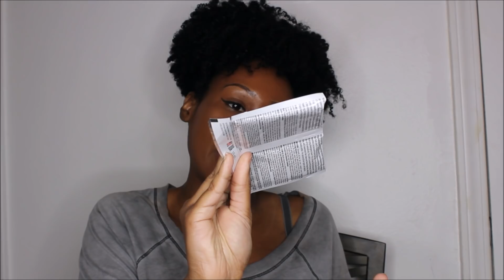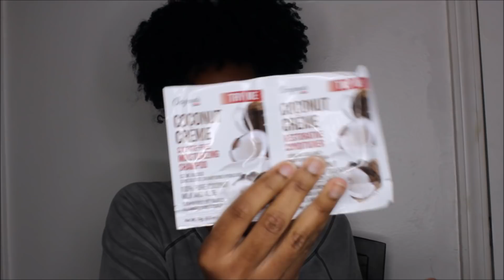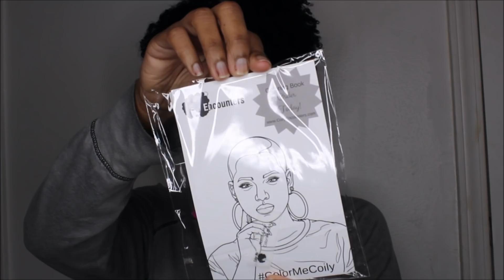HUGE Natural Hair Product Haul!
Are you ready? Open for more!

💥 Snapchat (I do Snap back) @lindaBHurd

✊🏾More about me:
Been natural for almost 7 years come July 2018.
Live on the Westbank of New Orleans, Louisiana.
2016 was my 4th big chop
I haven't straightened my hair since 2016
I cut my own hair and do my own trims.
Not a licensed cosmetologist and I don't do hair.
Recently dyed my natural hair silken black in November.